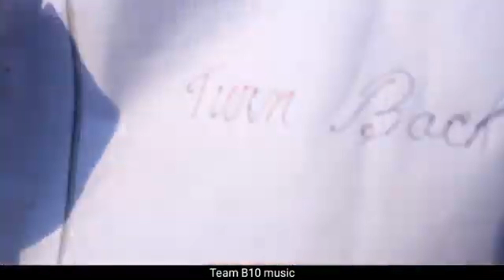Tumne Mohabbat Karnihai (Fullvideo)Pathan Songl Arilit Singh Pathan movie song (Team b10 music)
Tumne Mohabbat Karnihai (Fullvideo)Pathan Songl Arilit Singh Ft.Shahrurh Khan Deepika Padukone